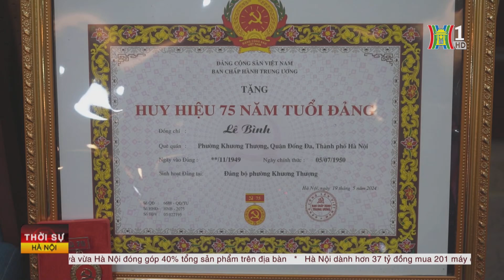600 Đảng viên quận Đống Đa nhận huy hiệu Đảng đợt 19/5 | Tin tức mới nhất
Sáng nay, Quận ủy Đống Đa tổ chức Lễ trao Huy hiệu Đảng đợt 19-5 cho các đảng viên trên địa bàn.  Ủy viên Ban Thường vụ, Chủ nhiệm Ủy ban Kiểm tra Thành ủy Hoàng Trọng Quyết dự và trao Huy hiệu Đảng tặng các đảng viên 75, 70 năm tuổi Đảng.